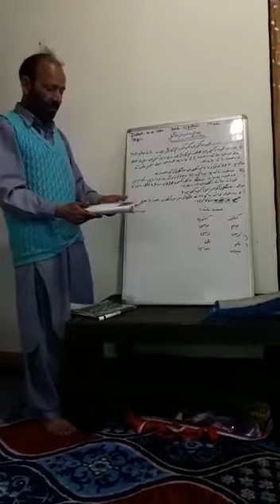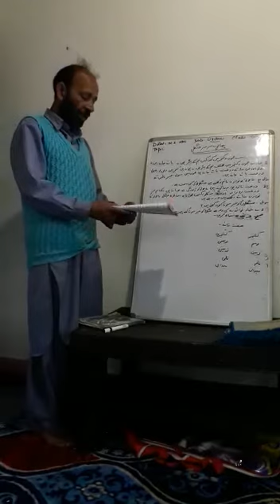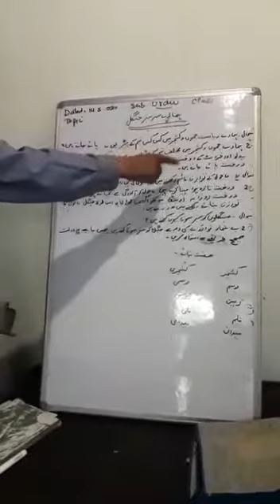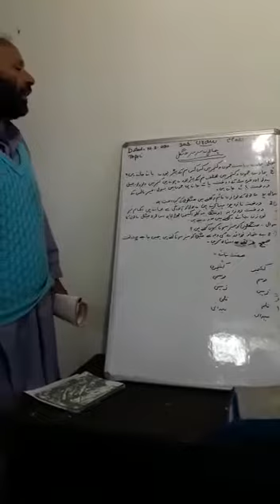Topic:- Hamare sar sabaz jungle, class:-5th, sub:-urdu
Teacher:- Ramzan sofi